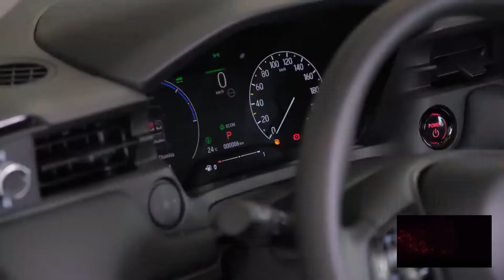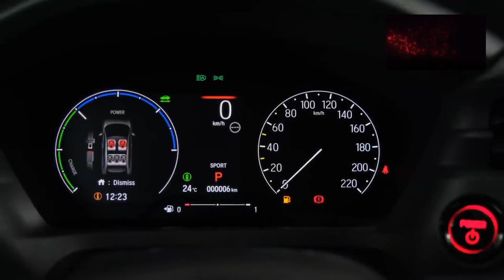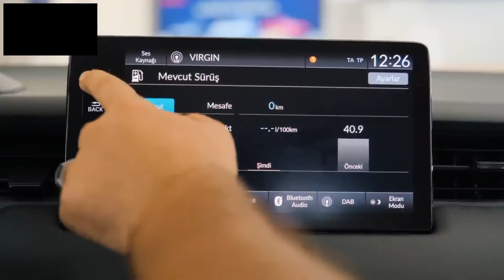The Most Perfect SUV 2023 Honda HR-V 100% Comfort